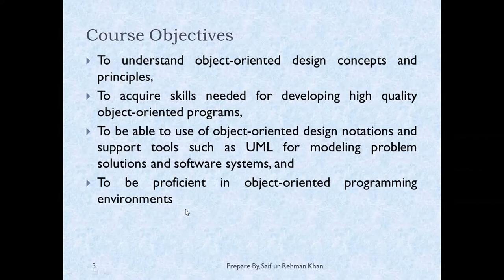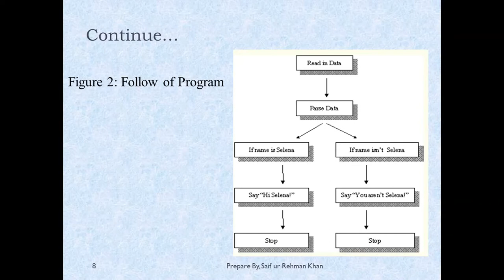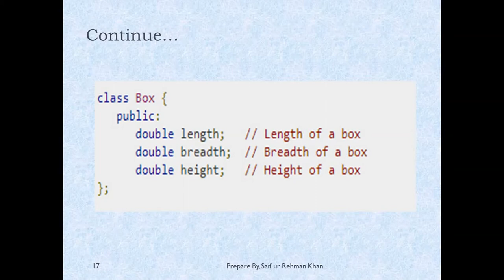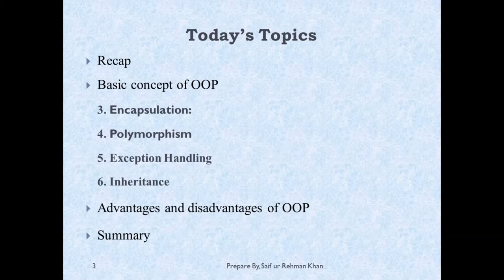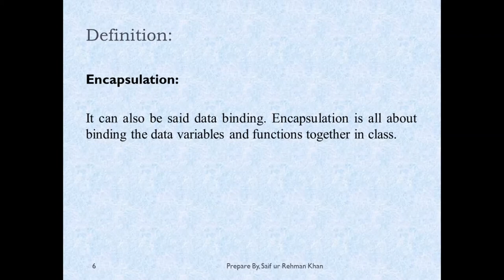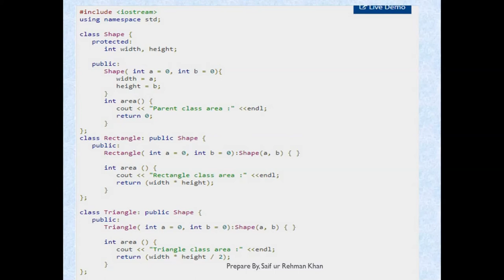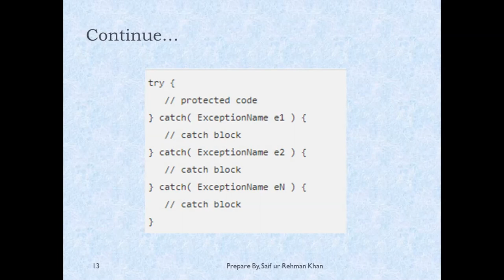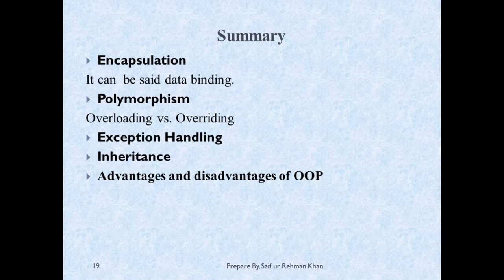AOOP Week 01 LECTURE 01 AOOP Basic